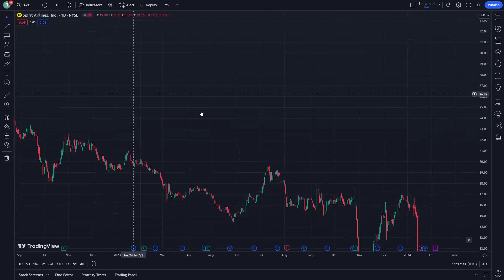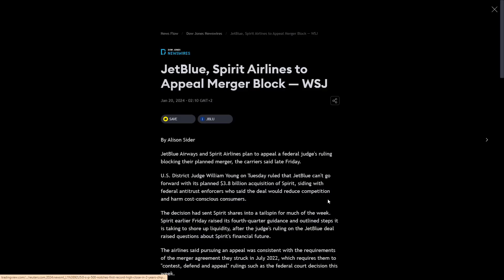SAVE Stock Price Prediction News Today 21 January - Spirit Airlines